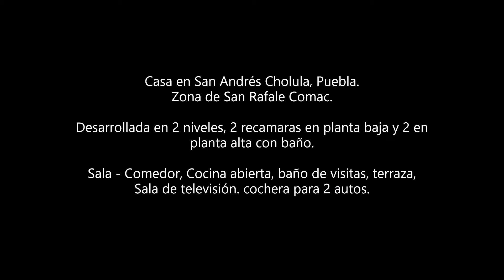Se vende casa en San Andrés Cholula, San Rafael Comac, 4 recámaras, 2 en planta baja.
Casa ubicada en privada con portón eléctrico, desarrollada en dos niveles, cochera para dos vehículos, cisterna de 10,000 litros, cerca electrificada.

Planta Baja:
Cuarto de servicio, sala, comedor, cocina con plancha de granito y torre de hornos, barra para desayunar u doble tarja, medio baño de visitas, 2 recámaras con vestidor y baño de muy buen tamaño, escalera con barandal de cristal templado.

Planta Alta.
Sala de televisión enorme con acceso a terraza y vista a los volcanes, dos recámaras con vestidor y baño.

En las 4 recámaras caben camas king Size, portón eléctrico, espacios muy amplios.

Informes:
Realty Angelopolis
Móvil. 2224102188